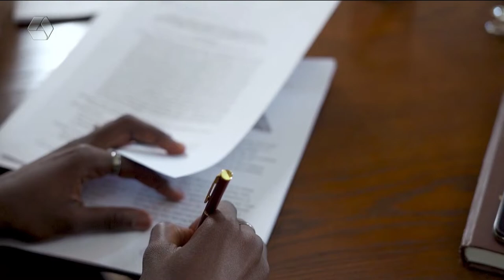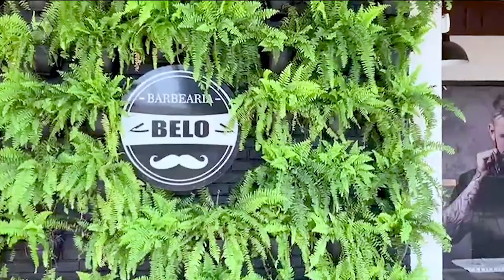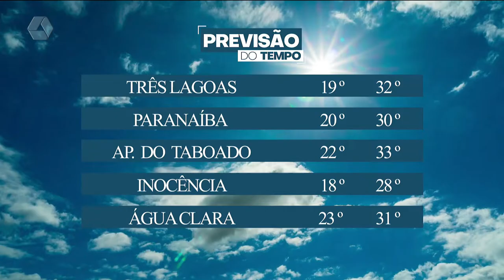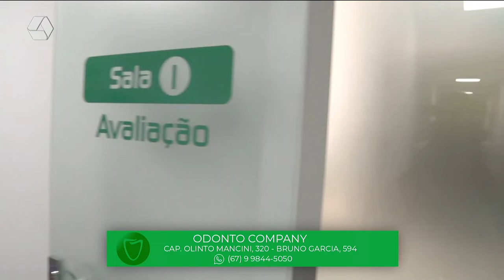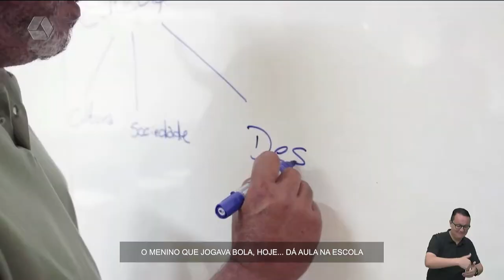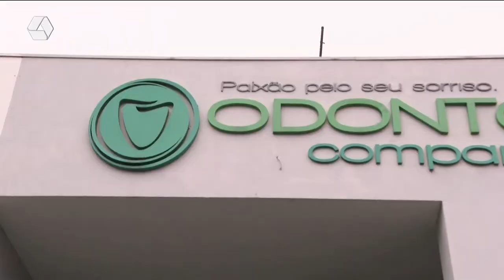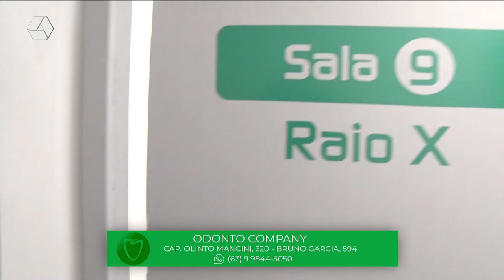TVC Agora 05/10/2022